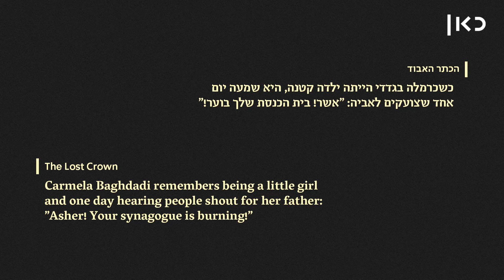אש ואבנים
כאן | כאן מבקשים את עזרת הציבור: דפים מתוך "הכתר", כתב היד החשוב ביותר של התנ"ך - נעלמו. אם יש בידיכם כל פרט שהוא על מקום הימצאם, וגם כדי להבין קצת יותר טוב על מה מדובר, היכנסו לאתר כאן:

פרעות בחלבּ - בית הכנסת הגדול בו שמור הכתר עולה באש.
רוצים לדעת עוד על תעלומת ספר התנ"ך העתיק בעולם? הצטרפו לחקירה ◄

2A